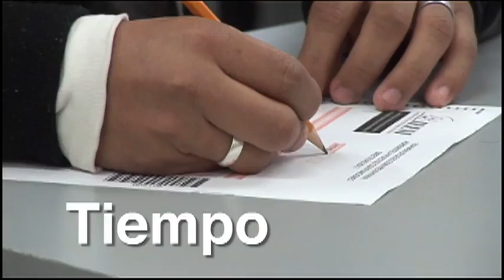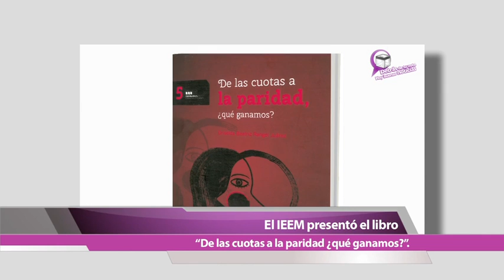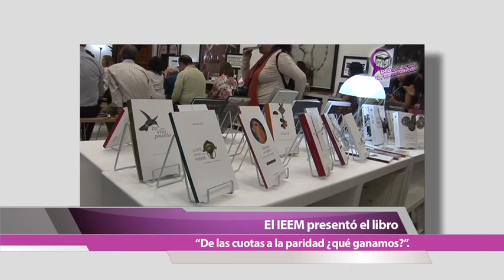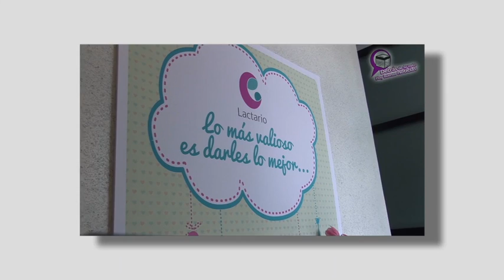Detrás de tu voto, PAN. Confianza y credibilidad ciudadana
Confianza y credibilidad ciudadana en los partidos políticos. Invitado: Mtro. Carlos Cuauhtémoc Velázquez Amador Representante del Partido Acción Nacional. Conduce: Rosa María Delgado.